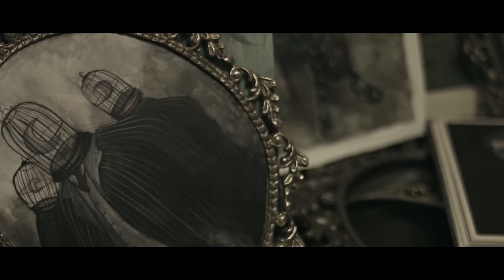Un graduada en los Premios India Catalina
Juana del Río es graduada del programa Artes de la Escena, y hoy gracias a tu talento, comprimso y dedicación ha alcanzado uno de los mayores logros nacionales, ser nominada a los Premios India Catalina de la televisión.